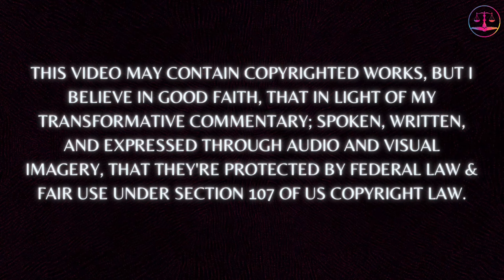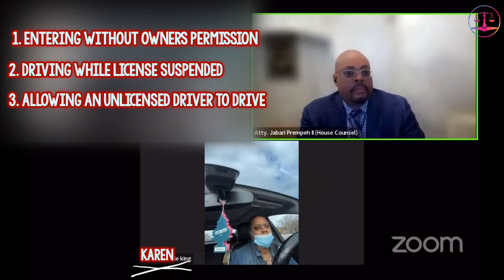Entitled Karen SHOCKS the court staff and JUDGE with her OUTBURST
The Case:
An incredibly entitled woman is inconvenienced by the court when she has to show up for her hearing. I believe her level of disrespect for the judge. Will she be held in contempt of court? Let’s watch…

These aren’t just stories, my videos feature real people in court. My content is meant to educate and bring awareness about the realities of our Criminal Justice System. So many people are fortunate enough to not have experience it first hand. Thank you to all of the courts and judges that make this possible by not being afraid to operate in the light.